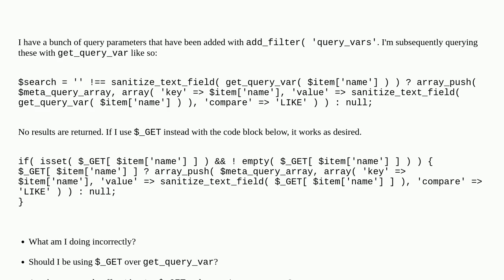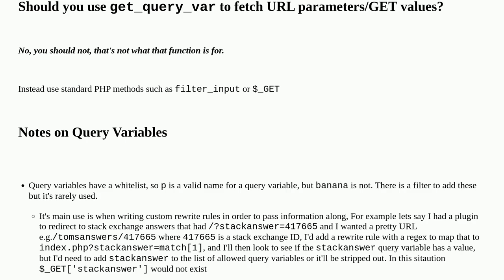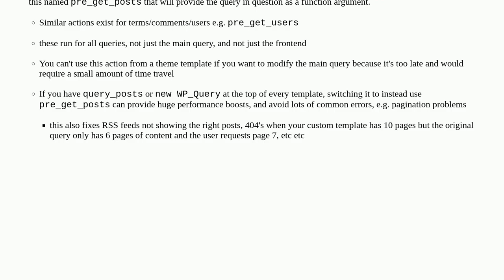Wordpress: Why does $_GET return values but get_query_var does not?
Why does $_GET return values but get_query_var does not?

A special thanks goes out to the community

  query query-variable